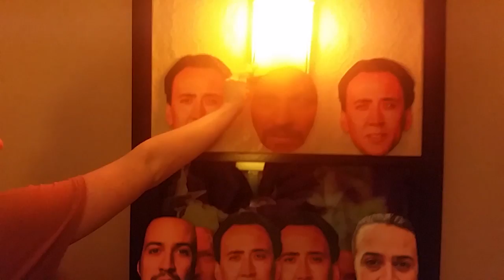The Summoning Pt. 2 | FRIDAY AFEST '17